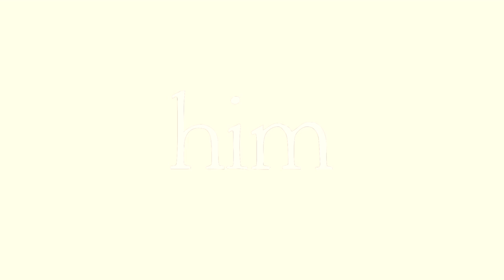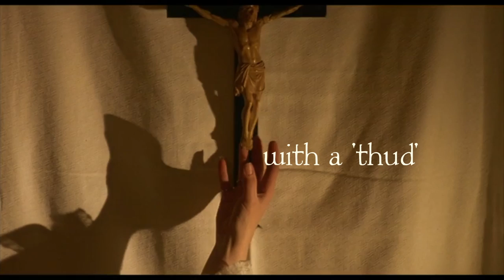Bevar Sea - Cadaver Awake (Lyric Video)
India's premier stoner doom rockers are back with their first new recorded material since 2015's 'Invoke the Bizarre'. The Timeless Zone is the name of the third album, and Cadaver Awake is the epic album closer.

Cadaver, awake

There upon the creaky stair
Stands a man who is not there
As hard as I try to forget him
He keeps coming back again
The figure floats, arms akimbo
I close my eyes to let him go
The hair on the nape in stark attention
Another sleepless night I must welcome

The clock struck one and moon hung low
I can hear his whispers and see the shadows
He must not cast, for he isn’t there
Upon a foe I do not wish this scare
A thud in the basement I shall not explore
Nor the thunderous crash outside my door
Is he really there or am I dreaming
Wake up I must, but I’m not sleeping

Cadaver, awake
This ghastly wake

Tremble at the whispers so low
The moss it creeps and it grows
The final chapter to the fore
Grief and solitude you’ll find
A gruesome end to your life
Cadaver awake don’t you know

The fog rolled in through the curtain
Through opaque walls, it’s him, I’m certain
I stand hanging on to my sanity
Dead or alive, no disparity
A scream escapes from my lungs
The hope is it reaches far beyond
I hear not a whisper, not a cry
Wake up I must or I’d rather die

Sleepless and beat I chance upon a cross
Singes my skin with a ‘thud’ it drops
Scamper down the hall towards the exit
He floats a dull light at my next step
I try to shake his presence away
The harder I try, the more he’s there
With a groan I surrender to his being
While a mirror reflects utterly nothing

Bevar Sea's 2022 line up:

Ganesh Krishnaswamy - vocals
Srikanth Panaman - guitars
Michael Talreja - guitars
Avinash Ramchandar - bass

Sessions drums: Sannivas Reddy
Recorded in 2020 at The Doom Cave by Srikanth, and at Stained Class Productions by Mrinal M and Leslie Charles.
Mixed at Stained Class Productions LLP by Leslie Charles and Mrinal M.
Mastered by Christopher Goosman at Baseline Audio Labs.